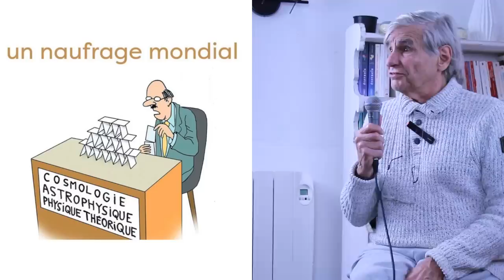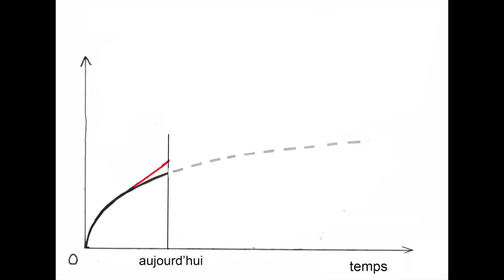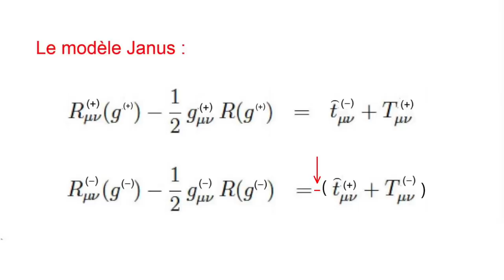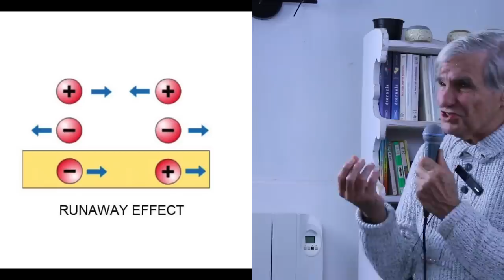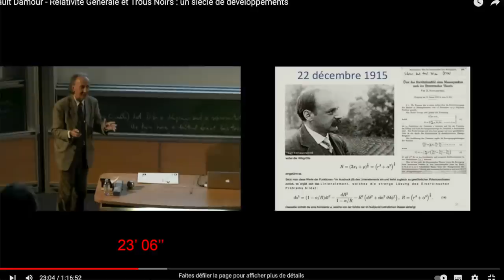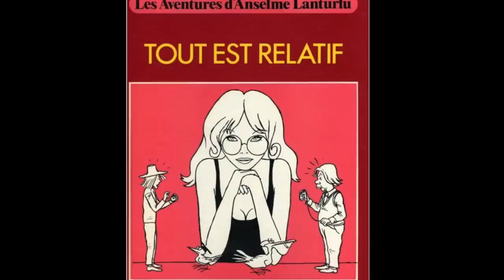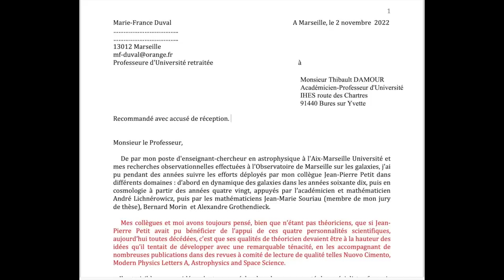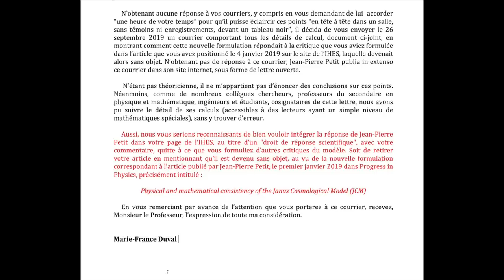JANUS 35 Les trous noirs, des vessies que l'on s'efforce de vous faire prendre pour des lanternes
Panorama du modèle Janus. Incohérences physique et mathématique du modèle des trous noirs.Comportement malhonnête de l'académicien Thibaut Damour, avec la complicité tacite et honteuse de l'Académie des Sciences.
Si vous êtes intéressé par ma conférence du 14 janvier 2023 à Paris :

Les journalistes peuvent prendre contact avec mon attachée de presse, Corinne Both, pour one-to-one ou(/et) créneau pour conférence de presse Paris le vendredi 13 janvier 2023.
La lettre adressée à Thibault Damour par Marie-France Duval ;

L'article de Damour, sur sa page de l'IHES  du 4 janvier 2019:
Sa lettre recommandée avec accusé de réception du 7 janvier 2019
Coherence physique et mathematique de Janus, publié le premier janvier  2019